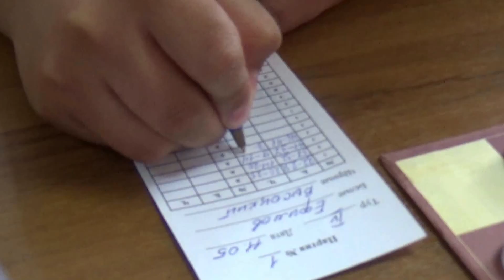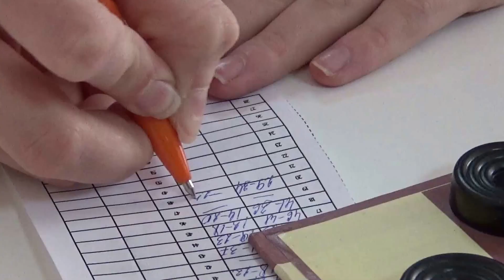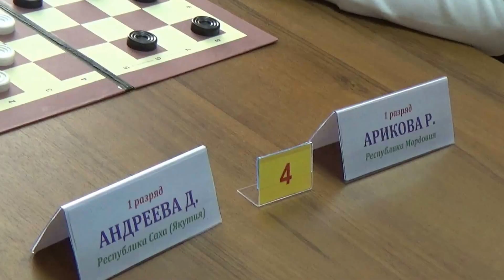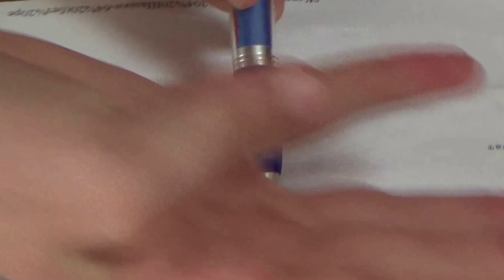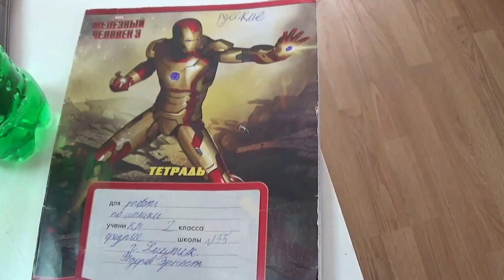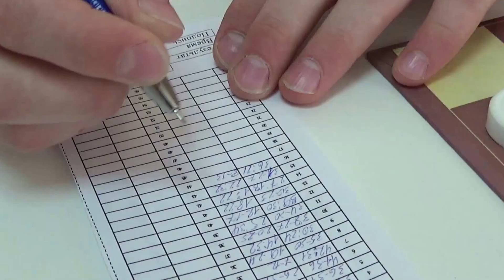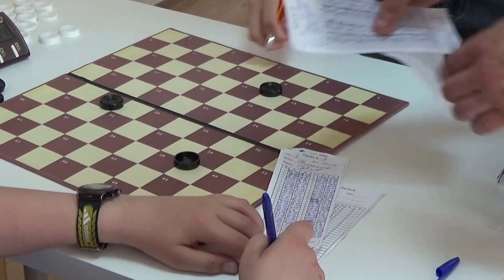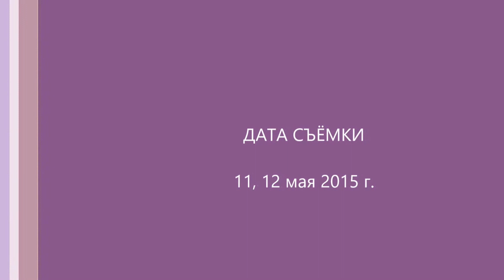Zelenograd 2015. Draughts Deaf Russia Ch. (Boys & Girls). Rounds 4,5 (100,64)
Зеленоград 2015. Первенство России по шашкам среди юношей и девушек - инвалидов по слуху. Часть 5. Туры 4,5 (шашки 100/64).